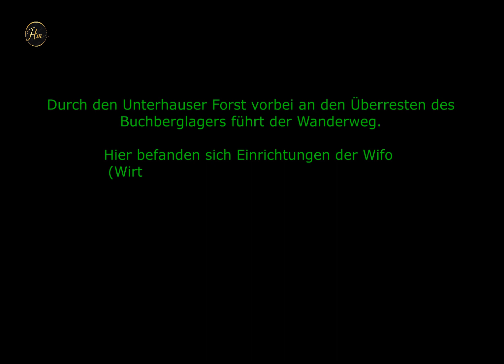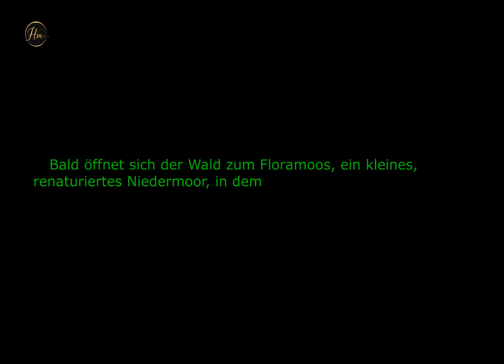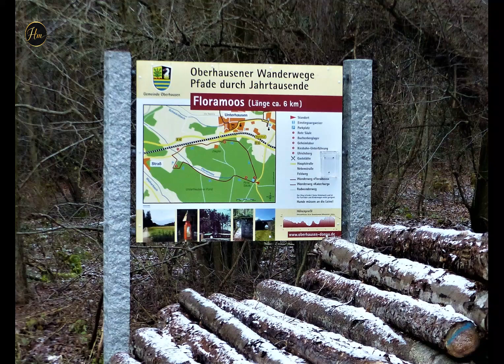#1 Radeln und Wandern in der Region Neuburg-Schrobenhausen - Geheimlabor im Floramoos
Streng geheim waren die Forschungsanlagen im Wald bei
Oberhausen im Landkreis Neuburg-Schrobenhausen.
Durch den Unterhauser Forst vorbei an den Überresten des Buchberglagers führt der Wanderweg.
Hier befanden sich Einrichtungen der Wifo
(Wirtschaftliche Forschungsgesellschaft),
die ab 1936 das Tanklager erbaute und betrieb.